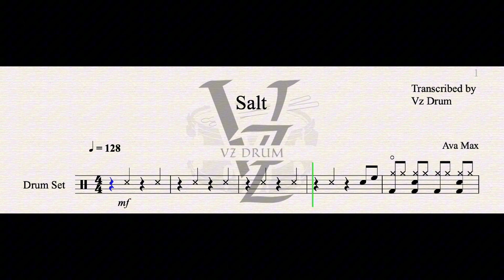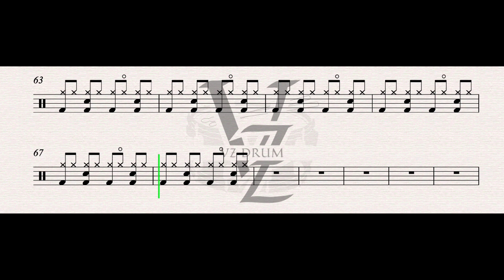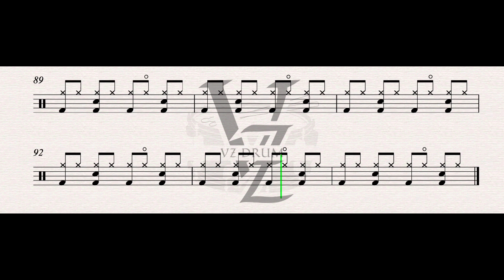Ava Max - Salt Drum Score [ Drum Sheet Music Play Along ]